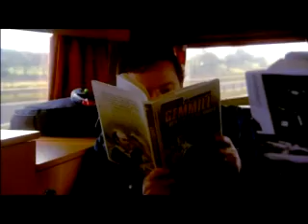THE ORCHIDS 'ANOTHER SATURDAY NIGHT'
Music video shot at Prestwick beach, Ayrshire.